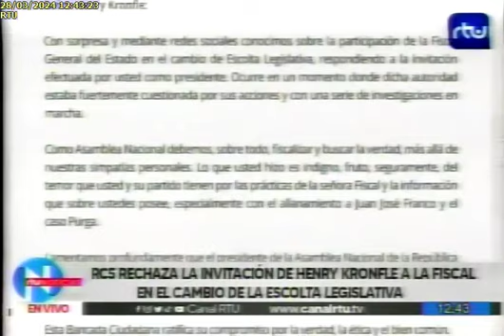RC rechaza invitación de Henry Kronfle a la fiscal Salazar 28/3/24RTU